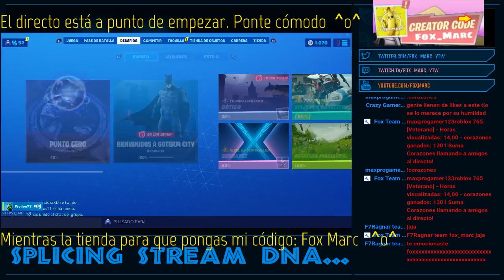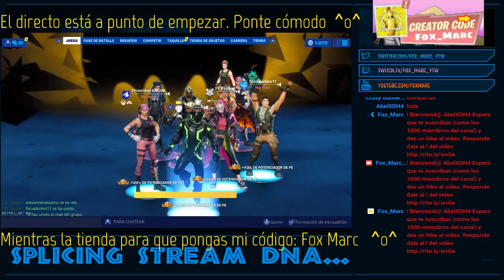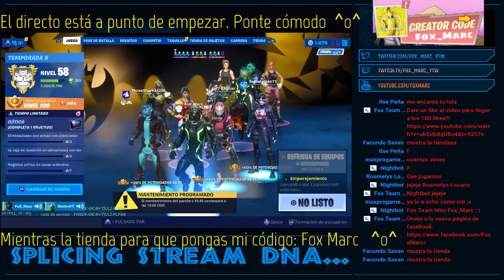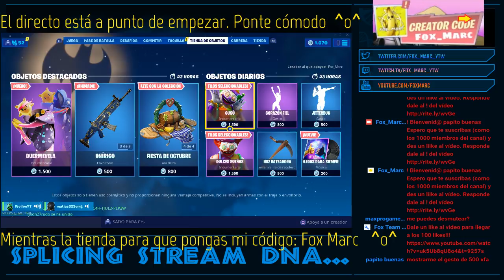Gran Momento en el que llego a 2k en directo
Gran Momento en el que llegó a 2k en directo
Te lo perdiste en directo aquí te lo subo para que lo disfrutes

Por fin llega la página Web Oficial del canal
🕹️ Si quieres contribuir con canal. Pincha aquí ➡️
Gana dinero con aplicación móvil muy facil!!
✅ en Fortnite la tienda de hoy de objetos hoy📣✅ día 15 de Septiembre  de 2019 tienda fortnite @fox_marc🔴

Buenas chic@s Soy Curved y os traigo un nuevo vídeo al canal de fortnite Battle Royale.
En este vídeo vamos a ver la tienda de battle royale Ps4, Xbox one y Pc.

Compras en Amazon a menudo??
Pincha aquí!!

Nintendo Switch - Consola color Azul Neón/Rojo Neón + Fortnite (Código de descarga con contenido adicional)

Consigue más puntos para ganar Tarjetas Amazon!
Descarga esta app en 🎟️ en tu Android y escribe mi cód. F8659145 para llevarte puntos gratis

Me gustaría dar las gracias a todos los que visitéis mi canal y espero ganarme vuestro like y suscripción.
Saludos y bienvenido a mi canal. ^_^